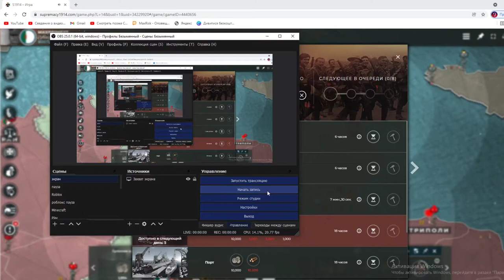Supremacy 1914 что делать когда с двух сторон под ударом стоит твоя странна?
Короче говоря вернулся в Supremacy 1914 советы по игре Bладычество 1914 вторжения в Supremacy 1914.